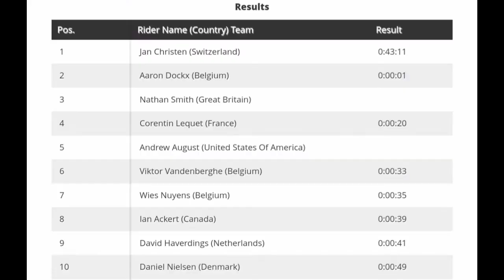Jan Christen Gold | 2022 UCI Cyclo-cross Worlds Junior Men's | Sprint finish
Jan Christen Wins | 2022 UCI Cyclo-cross Worlds

4.3" Screen Display Bike Mirror, (Rear View Camera 145° View)

Jan Christen from Switzerland wins the World Championship Junior Men's title.

Christen was quoted saying "It was amazing. It wasn't 100 per cent that I can with the sprint. I tried it before too, and it didn't work. So I decided to go all in for the sprint and I was thinking I can beat them. And I did it. It's my day and I did it. It's a really nice course, I enjoyed every lap. I was think I had so much fun it helped me win the race. At first I didn't think I could win the sprint. Aaron was coming behind me and then I just went for it."

Classification

1  Jan Christen (Switzerland) 0:43:11
2  Aaron Dockx (Belgium) 0:00:01
3  Nathan Smith (Great Britain)

Music
1.
2. Splice app (GoPro)
3. Bloomer
4. Swallow
Upcoming events
January 29-30. UCI Cyclo-cross World Championships.